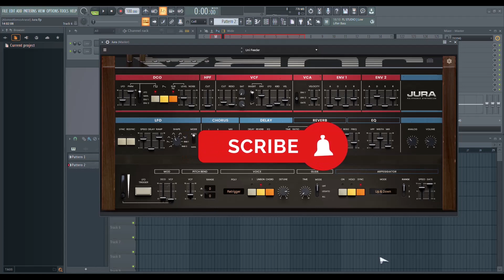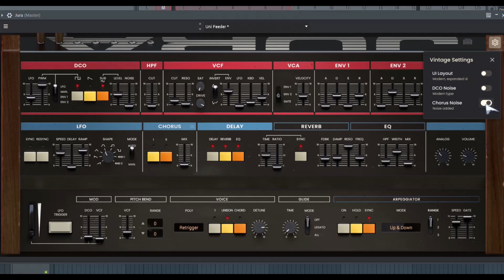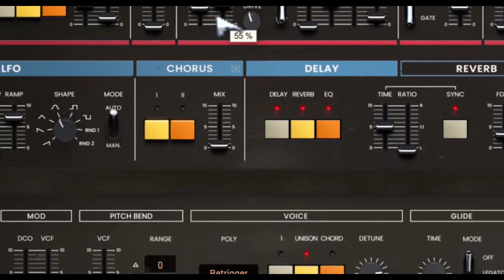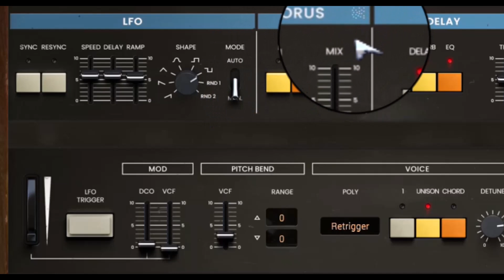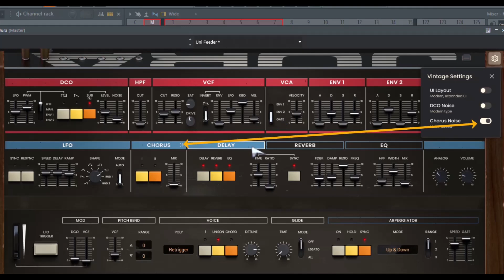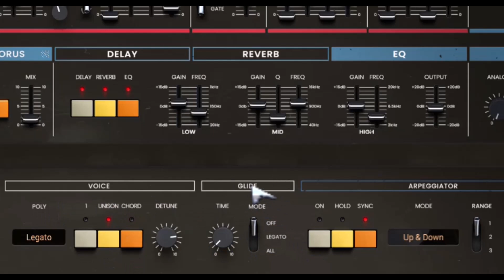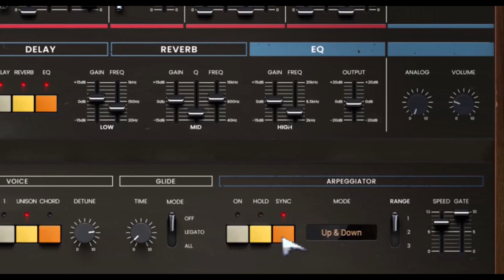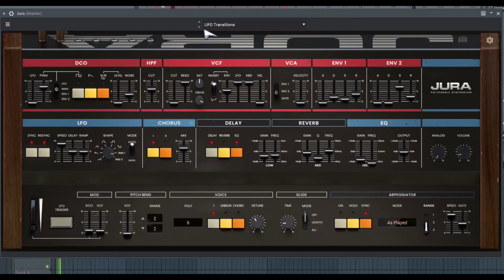🎹Air Music Tech Jura🎹 -Revisión Oficial en Español-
La recreación de un clásico de la síntesis, la recreación del Juno